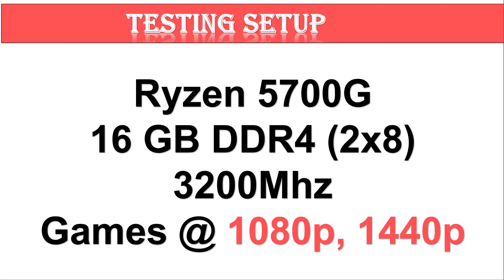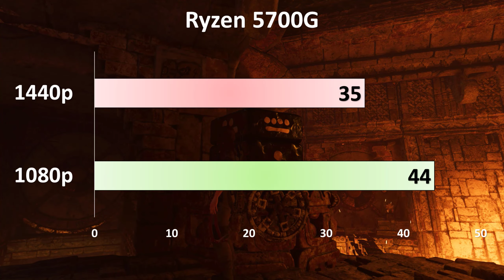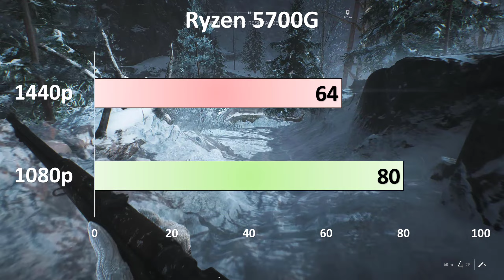Ryzen 5700G gaming benchmark pc // No GPU Needed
Ryzen 5700G gaming benchmark pc // No GPU Needed: The GPU details state a configuration of 512:32:8 (unified shaders/texture mapping units/ROPs) for the Vega 8 in the Ryzen 7 5700G, which is the same found in the Ryzen 7 4700G’s iGPU. However, while the Renoir chip’s Vega 8 has a base clock rate of 2.1 GHz, the newer Cezanne SKU’s graphics processor is measured at 2.0 GHz. The CPU part of the Ryzen 5000G desktop APU is not a disappointment though, as it is recorded amassing 631.3 points (single thread) and 6,782 points (multithread) on CPU-Z.

TIMING
00:00   INTRO
00:15   THE DIVISION 2
00:50   WATCH DOG LEGION
01:23   SHADOW OF THE TOMB RAIDER
02:01   GHOST RECON BREAKPOINT
02:39   METRO EXODUS
03:17   BATTLEFIELD 5
03:55   FORZA HORIZON 4
04:34   BORDERLANDS 3